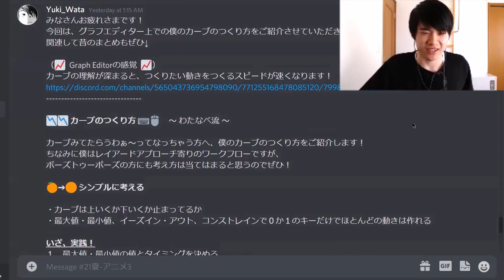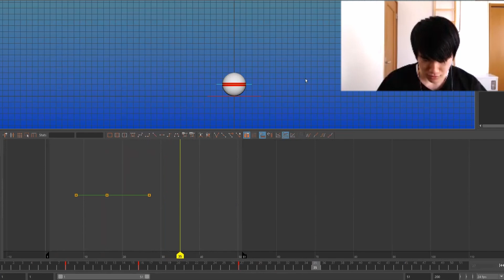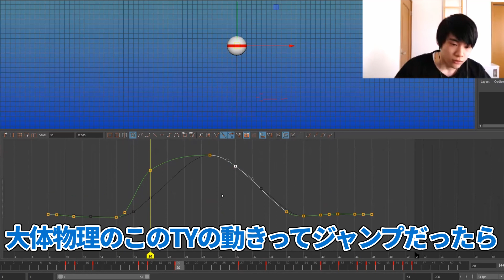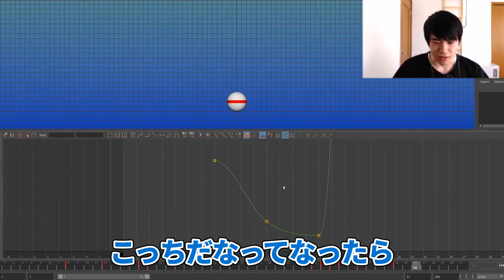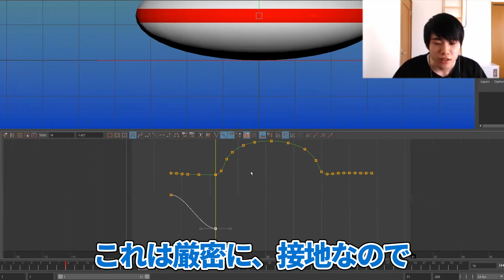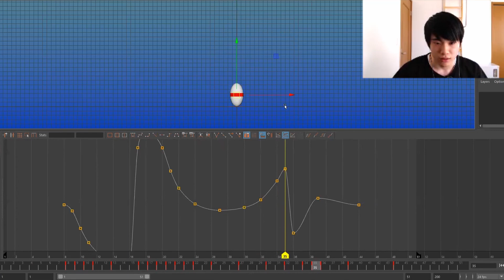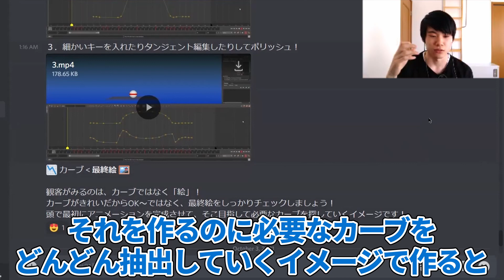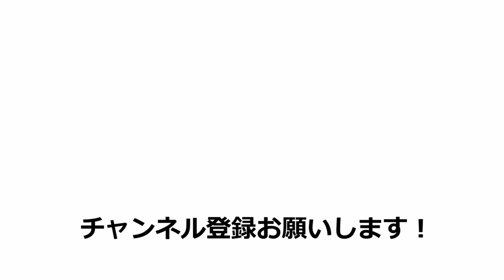【Maya】【３ステップでできる】カーブのつくり方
海外CGアニメーターにCGアニメーションの基礎を『イチから学ぶ』なら
オンラインアニメーションスクール『Animation Aid』

・この動画のクラスの詳細ついてはこちら
　アニメーション3

Animation Aidでは毎年、春・夏・秋・冬でクラスを開講しています！
各クラスの募集開始時期についてはwebサイトまたはTwitterアカウントよりお知らせいたします。